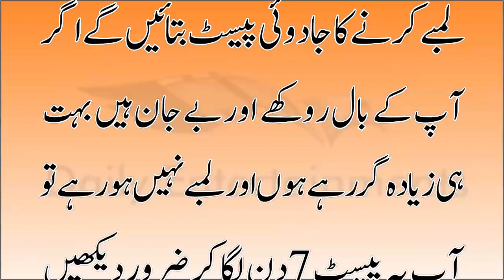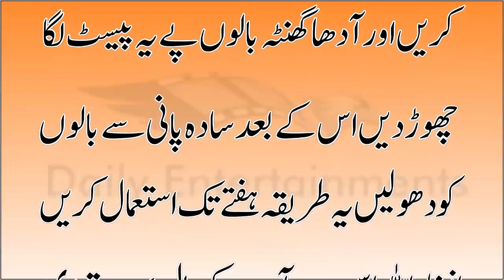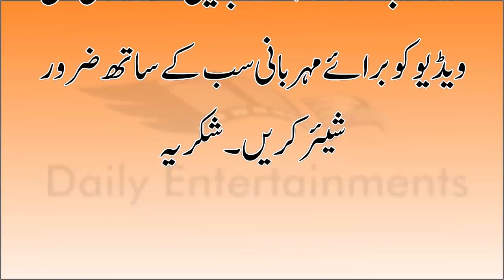Homemade Magical Hair Mask For Get Long Hair, Regrowth Hair, Thick Hair, Stop Loss Hair, In 7 Days